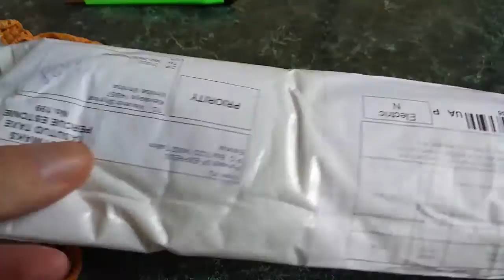Женская расческа с Китая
Пишите комментарии!